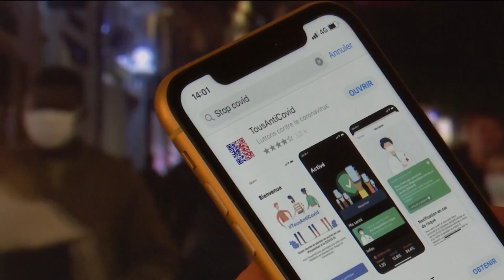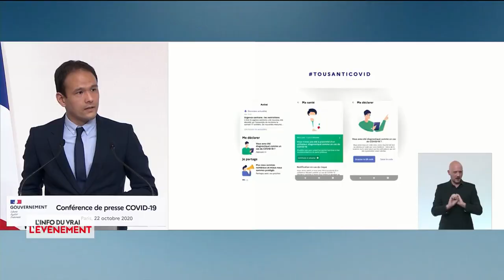« Tous Anti-Covid » : la nouvelle application pour lutter contre le Covid-19